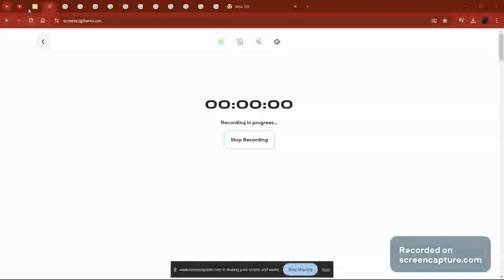Animal Mashup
I don't own the original audio, nor do I remember where I got it from.